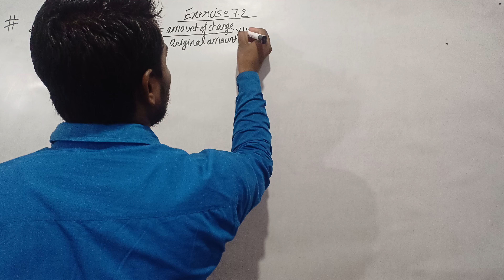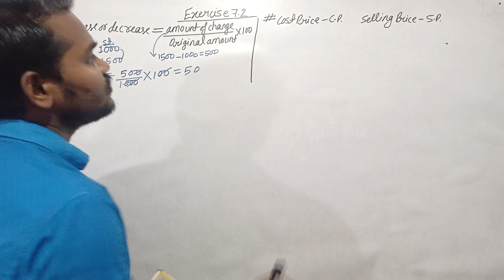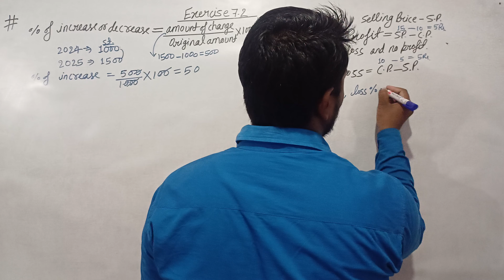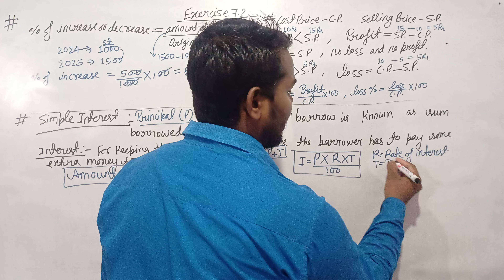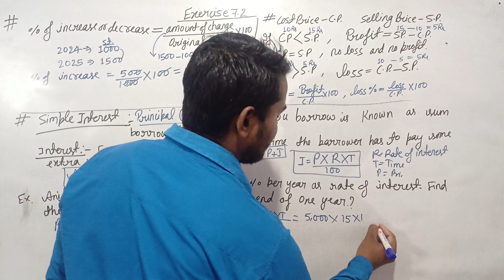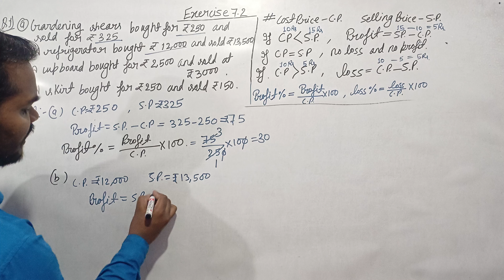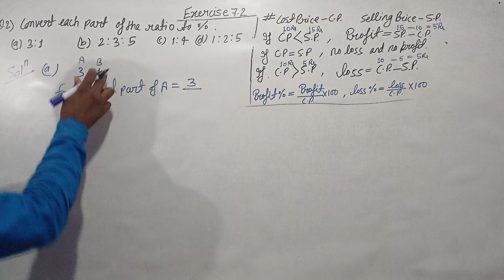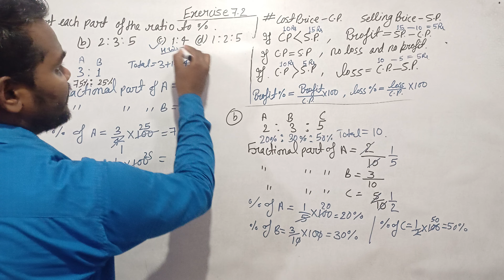Comparing Quantities - Exercise 7.2 (Que. 1 and 2 ) | Class 7 Maths Chapter 7 | CBSE 2024-25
👉Previous Video:
👉Next Video:

✔️ Class: 7th
✔️ Subject: Mathematics
✔️ Chapter: Comparing Quantities (Chapter 7)
✔️ Topic Name: Exercise 7.2 (Que. 1 to 2)
✔️ Topics Covered In This Video: In this video for 7th-grade mathematics, Sir  delves into Chapter 7, "Comparing Quantities," focusing on the topic "Exercise 7.2 (Que. 1 to 2)" The lesson covers key concepts and examples to help students understand how percentages are used to compare different quantities effectively.
00::00 Introduction: Comparing Quantities - Exercise 7.2 (Que. 1 to 5)
00:01:53  Concepts
00:16:12  Que 1. Tell what is the profit or loss in the following transaction
00:20:53 Que 2. Convert each part of the ratio to percentage
00:25:26 Thanks
Why study from namo chemist?

Namo chemist is an online education platform that helps to gives you NCERT/CBSE curriculum-based full courses free from Kindergarten to Class 12th so that you can perform well in any and all exams you give in your academic career.

comparing quantities class 7 exercise 7.2
comparing quantities class 7 ncert solutions
exercise 7.2 comparing quantities class 7 worksheets with answers
comparing quantities class 7 worksheet with answers
questions and solutions of comparing quantities class 7
ncert maths chapter 7 comparing quantities class 7 solutions
ncert exemplar class 7 maths comparing quantities solutions
comparing quantities class 7 extra questions